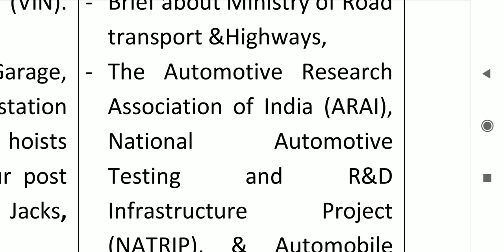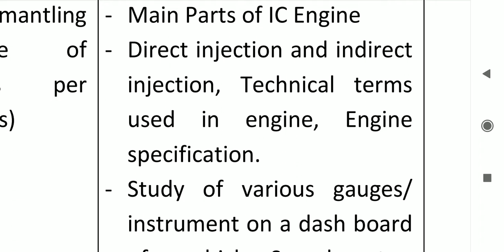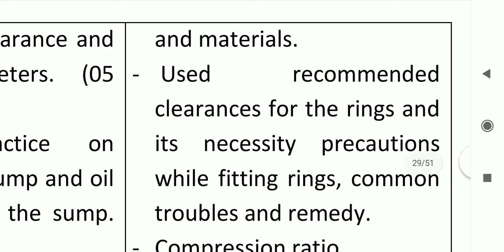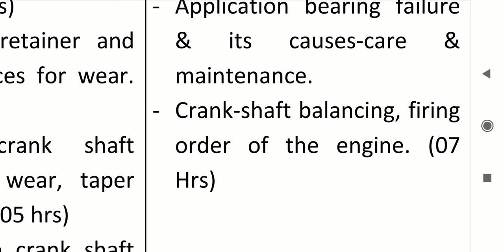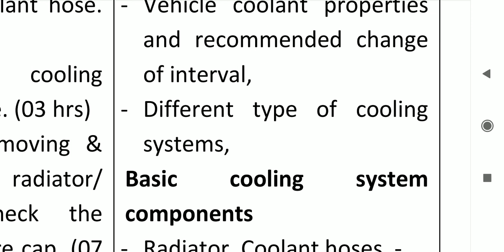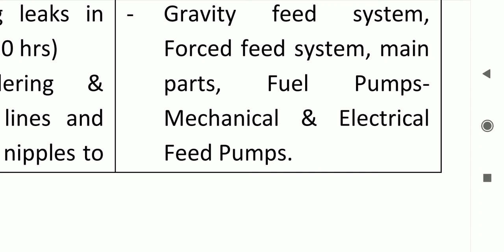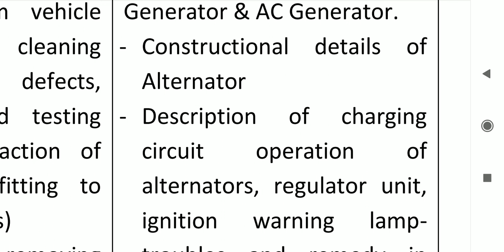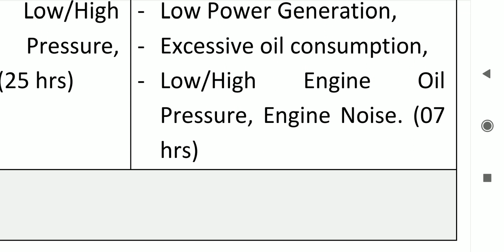diesel mechanic syllabus part B mp iti to 2022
इस वीडियो में आप को डिजल मैकेनिक के syllabus के बारे में जानकारी मिलेगी जो आईटीआई टी की vacancy और आई टी आई में diesel mechanic  trade के लिए  जरूरी है